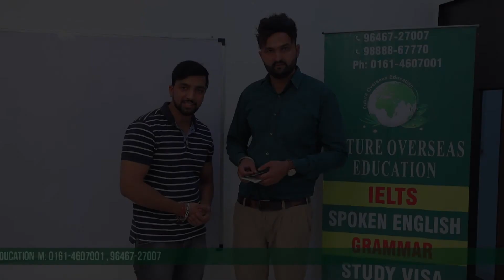Future Overseas Education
Future Overseas Education is to become the premier provider of hassle free consultancy to foreign study aspirants. Future Overseas is dedicated to building long term relationships with clients through quality training and client support and wants to be recognized as the leading brand in the industry. The company’s goal is to grow steadily becoming profitable for the business associates while making no compromise with its ethics and well structured growth plan. Our emphasis will be on providing a complete specialized service based on having a detailed knowledge of the available courses and colleges. Benefits